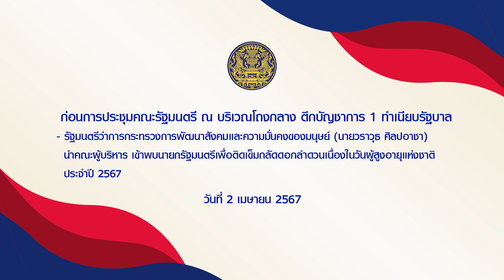ก่อนการประชุมคณะรัฐมนตรี ณ บริเวณโถงกลาง ตึกบัญชาการ 1 ทำเนียบรัฐบาล วันที่ 2 เมษายน 2567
ก่อนการประชุมคณะรัฐมนตรี ณ บริเวณโถงกลาง ตึกบัญชาการ 1 ทำเนียบรัฐบาล
- รัฐมนตรีว่าการกระทรวงการพัฒนาสังคมและความมั่นคงของมนุษย์ (นายวราวุธ ศิลปอาชา) นำคณะผู้บริหาร เข้าพบนายกรัฐมนตรีเพื่อติดเข็มกลัดดอกลำดวนเนื่องในวันผู้สูงอายุแห่งชาติ ประจำปี 2567